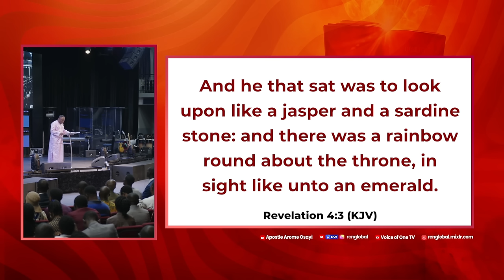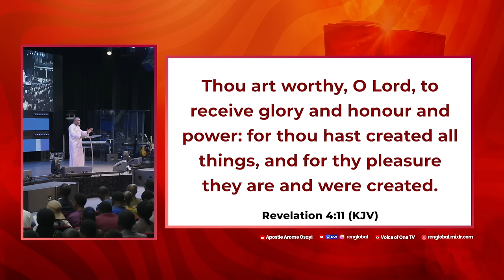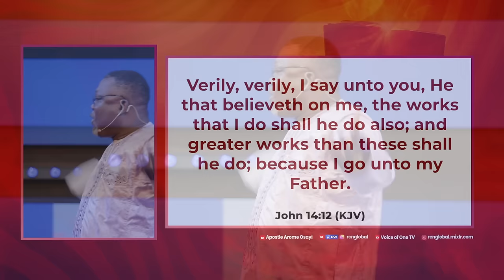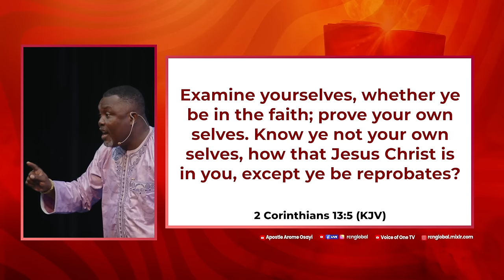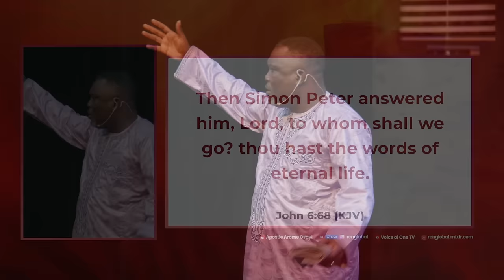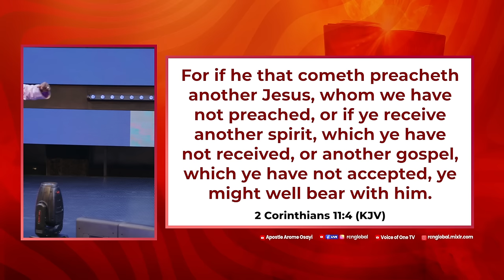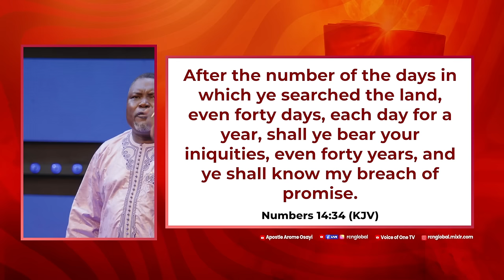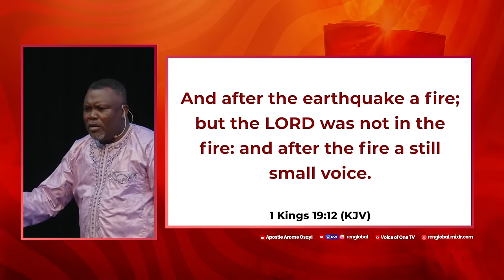The Demands for Encounters - Apostle Pierre Ngnangock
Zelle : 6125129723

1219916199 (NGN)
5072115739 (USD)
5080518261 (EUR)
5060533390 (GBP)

Zenith Bank